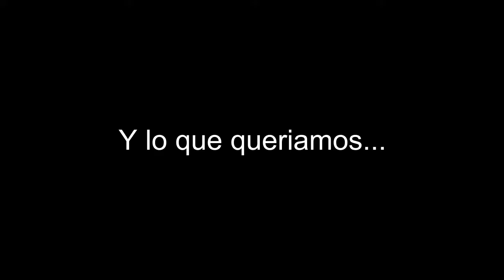Vlog: CONOCIENDO a MARIANYYA y LUIS HERRERA en MARACAIBO.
HOLAAAA.
AMIGOS EN EL VÍDEO DE HOY LES TRAIGO UN VLOG SUPER IMPORTANTE PARA MI YA QUE FUI A CONOCER A MARIANYYA Y A LUIS HERRERA QUE SI NO LOS CONOCEN SON TIKTOKERS. ASI QUE DECIDI GRABARLO PARA QUE ME ACOMPAÑARAN.